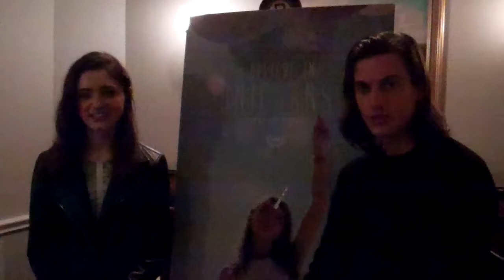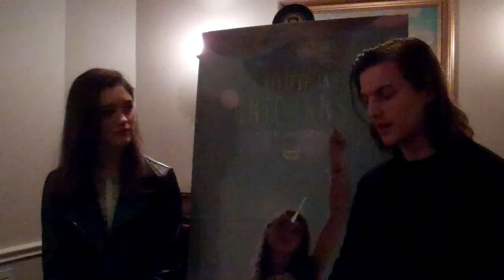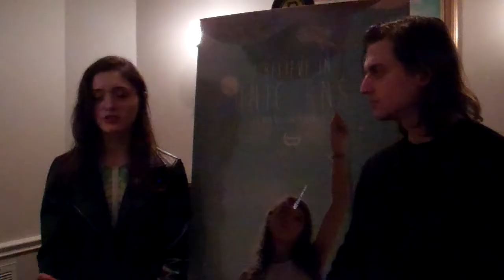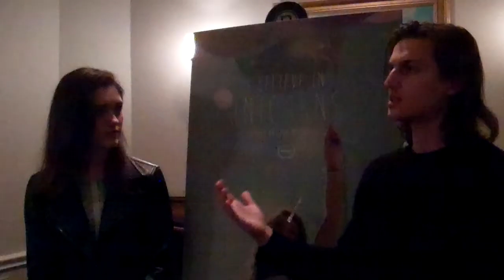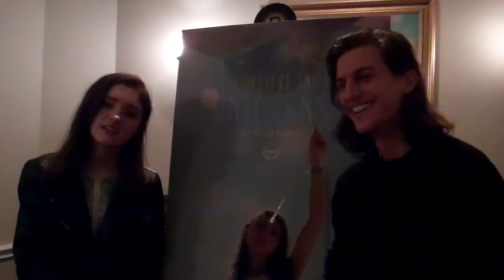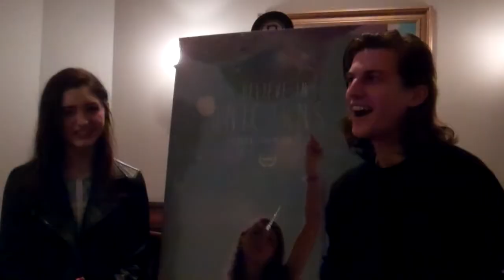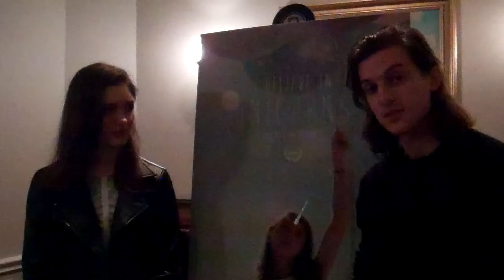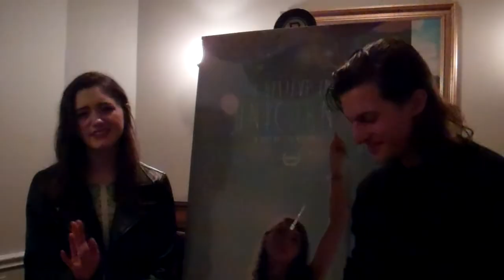SXSW Interview: Natalia Dyer and Peter Vack on "I Believe in Unicorns"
Stars Natalia Dyer and Peter Vack talk about their new film "I Believe in Unicorns" (directed by Leah Meyerhoff) at the South By Southwest Film Conference in Austin, Texas, on March 10, 2014.